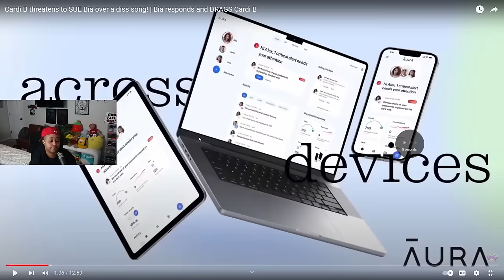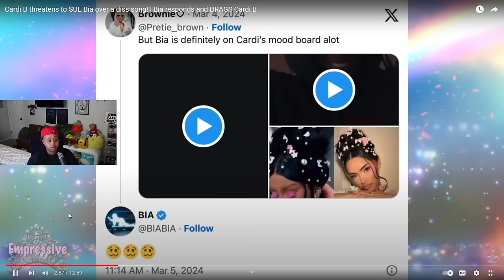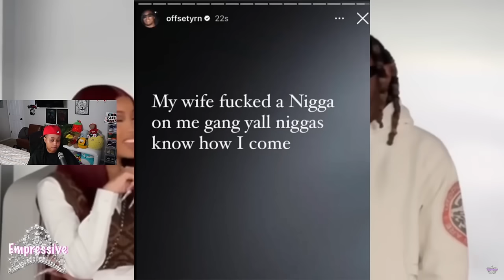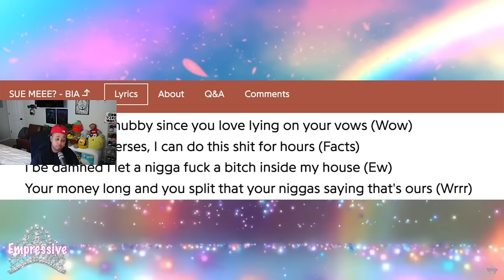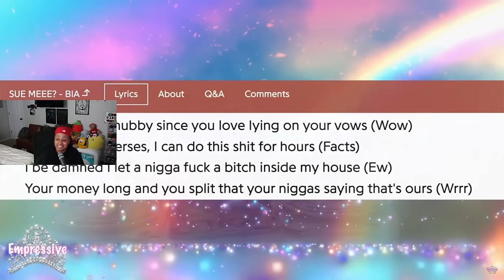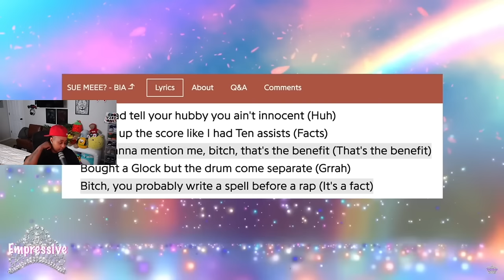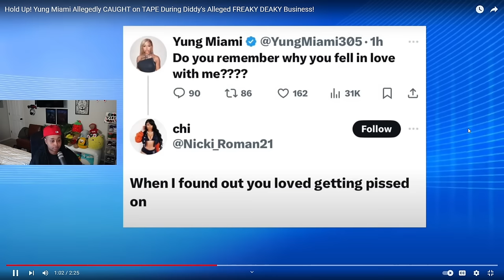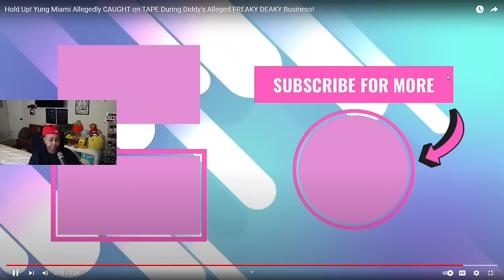Cardi B threatens to SUE Bia over a diss song! | Bia responds and DRAGS Cardi B